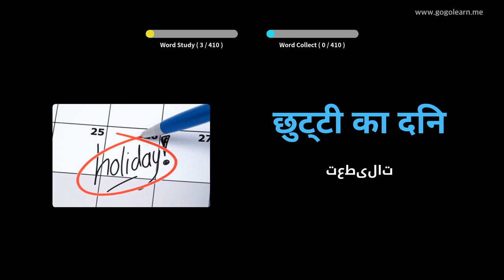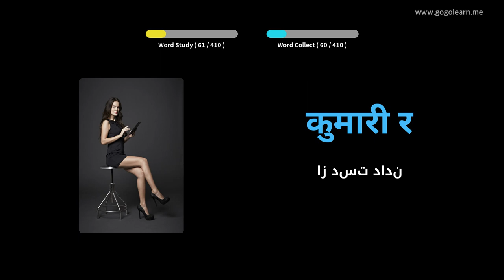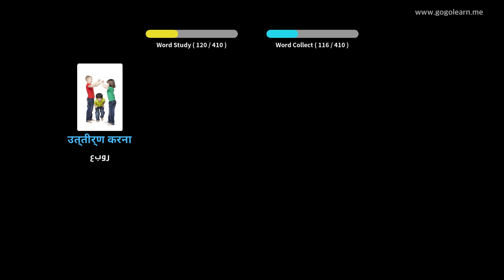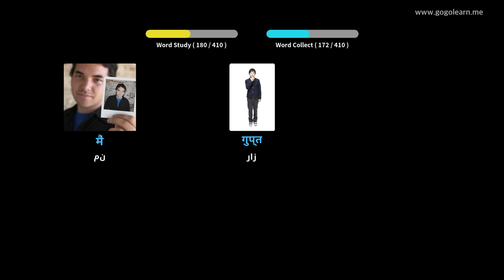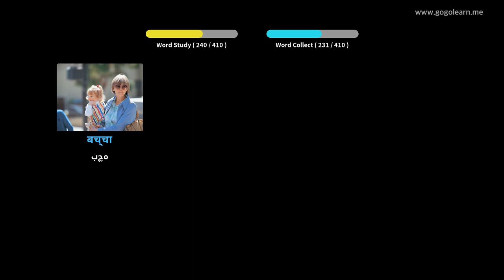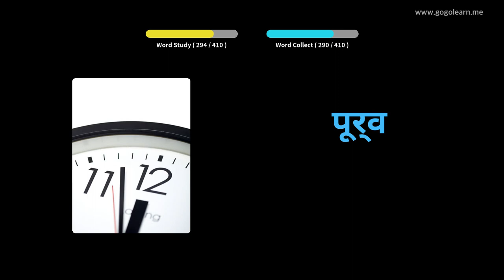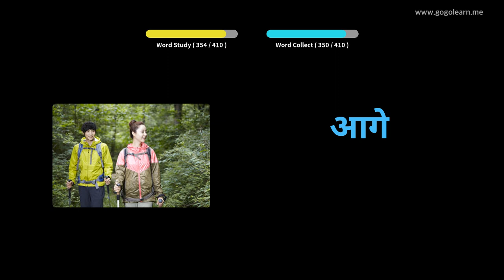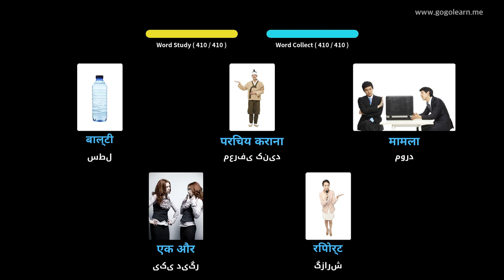مدرسه متوسطه واژگان هندی 1 | Golearn